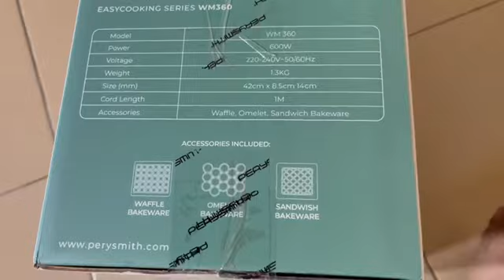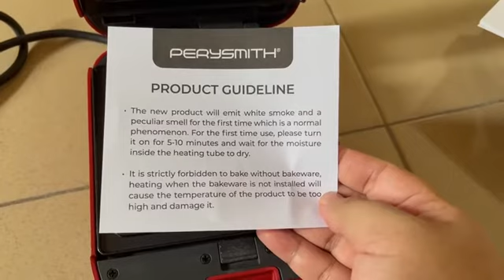UNBOXING - PERYSMITH 3IN1 WAFFLE MAKER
Solid build
Good value for money
Eye-catchy design and colour